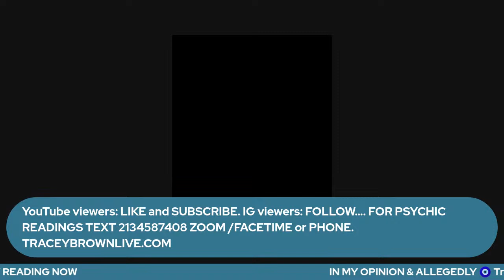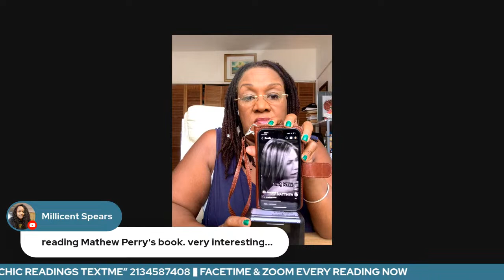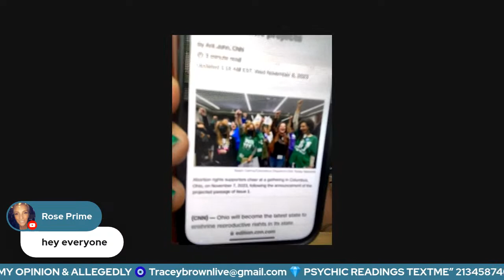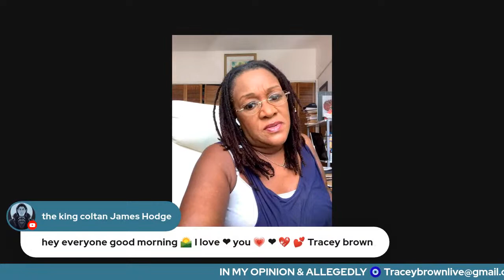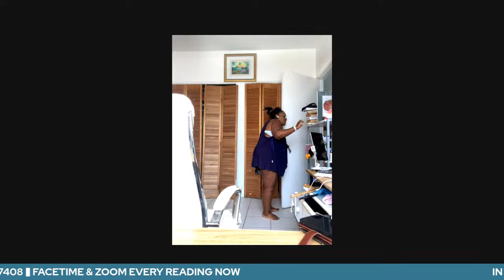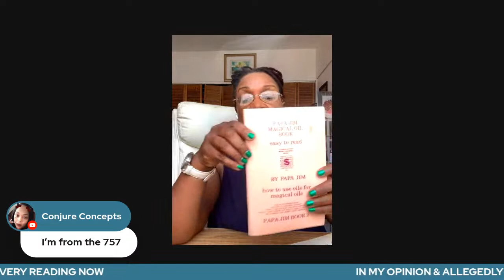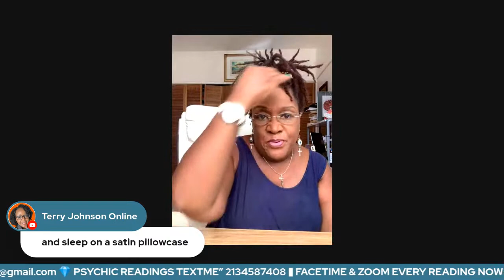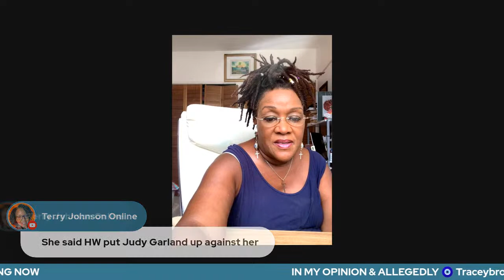Predictedit Matthew Perry - Good Morning Tracey and the Mystical Misfits